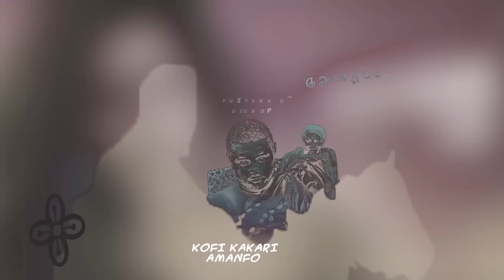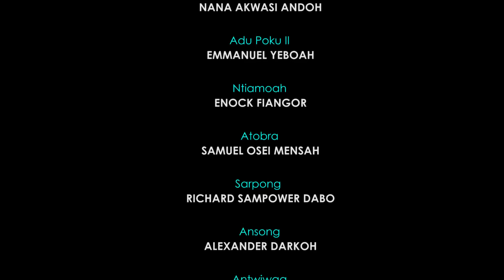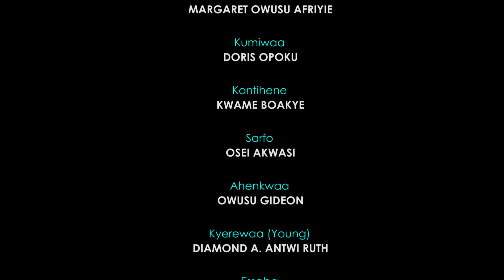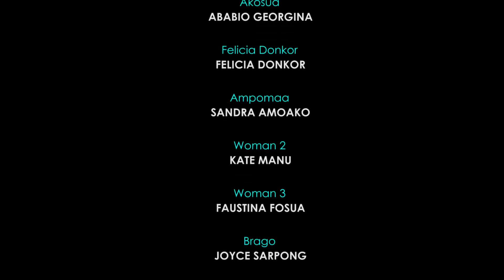AHINTASEM EPS 83 (MYSTERIES) FROM THE CAMP OF MESDUAH PRODUCTION(epic trending movie on youtube)